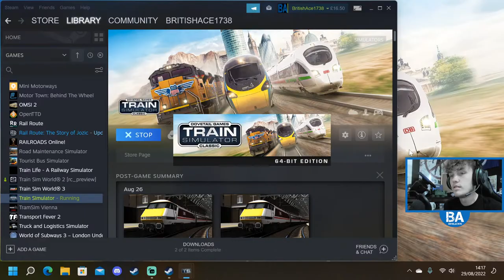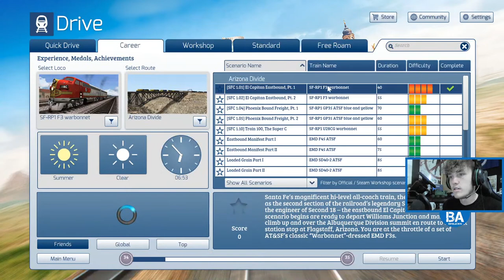Train Simulator LIVE|ATS East Coast Mainline (29/08/22)